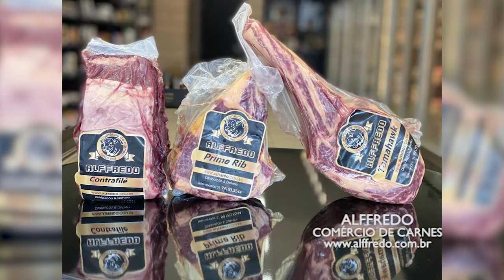ALFFREDO CARNES 05/12/21